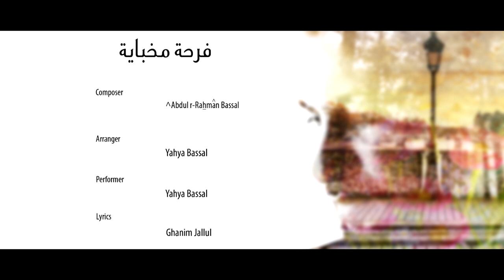Yahya Bassal - Farha Mkhabbayi [Official Lyric Video] - يحيى بصل - فرحة مخباية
Follow Yahya Bassal

Farha Mkhabbay

Arranger & Perfomer:
Yahya Bassal

Composer:
Abdul r-Rahman Bassal

Lyrics:
Ghanem Djallul

Lyrics Video:
Lateworks